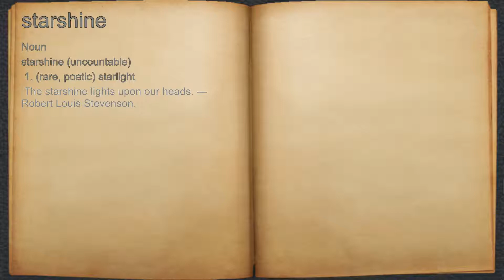What does starshine mean?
A spoken definition of starshine.

Intro Sound:
Typewriter - Tamskp